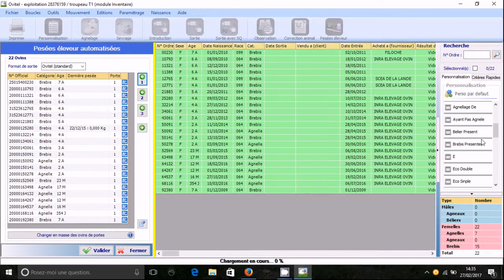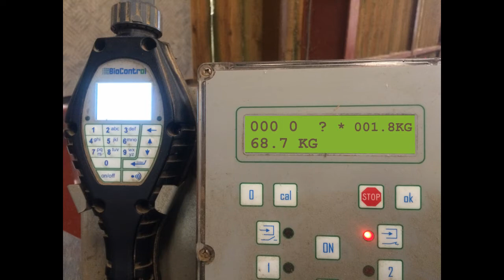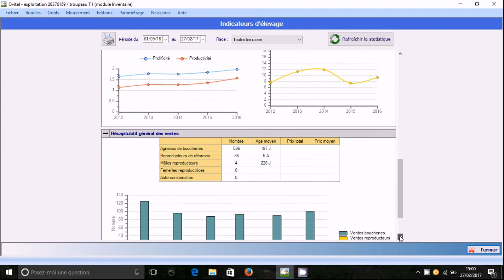Dispositif d'autopesée en élevage ovin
Présentation du fonctionnement du dispositif d'autopesée en élevage ovin, réalisée par le service élevage de la Chambre d'agriculture d'Eure-et-Loir